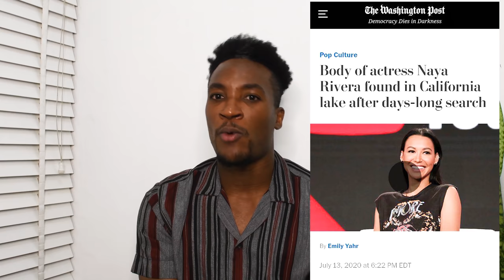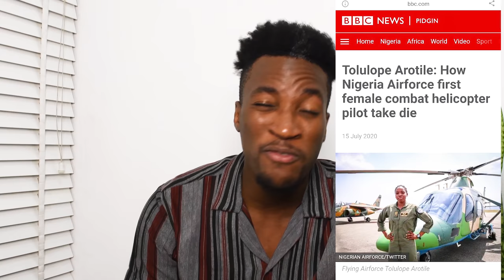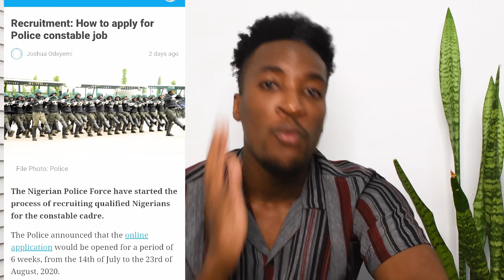Join the Nigerian Police Now; Viral NDDC Saga with Joy Nunieh and Akpabio; Farewell to heroes.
Hey guys, in this episode, we discuss the very viral video of ex NDDC MD, Joy Nunieh, making allegations against the minister of Niger Delta Affairs. We also give tribute to souls gone; Naya Rivera, Fahim Saleh, and Tolulope Arotile. We congratulate Wizkid on his new album 'Made in Lagos', and then we also talk about how to join the Nigerian police and their salary.